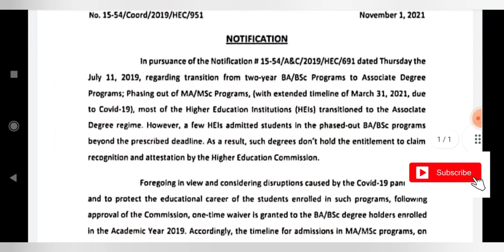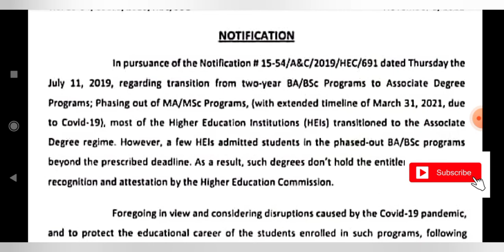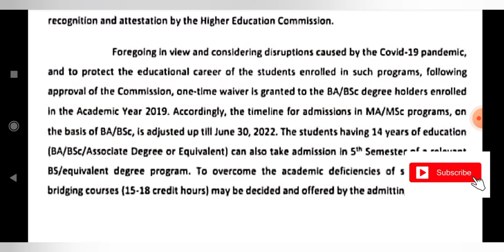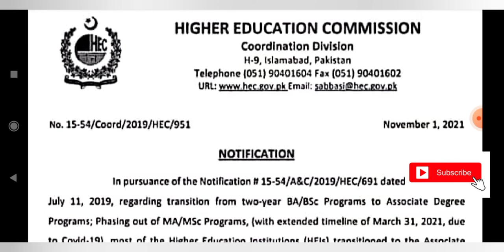Great News From HEC | Detailed Description